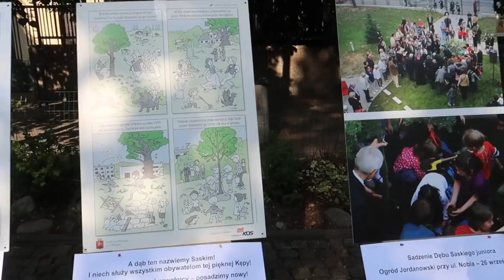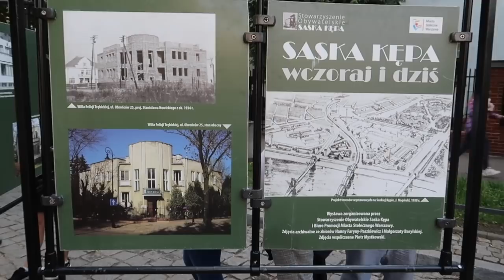OSTATNIA SOBOTA MAJA 🌸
Kolejny daily vlog, a w nim między innymi Coco - ogrodniczka, święto Saskiej Kępy i niespodzianka dla Was! Zapraszam do oglądania :)

Muzyka w filmie:
ES_Song: Saw You With Another
ES_Song: Fill In The Blanks